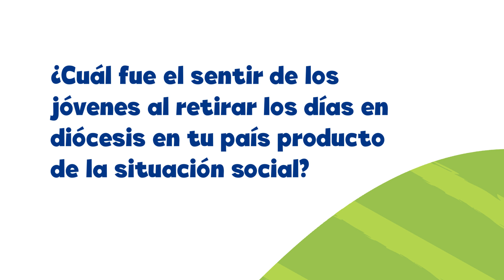Dejándolo todo, le siguieron a la JMJ Panamá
Los voluntarios en una JMJ son la columna vertebral que permiten que este proyecto sea todo un éxito, guiados siempre por el Espíritu Santo hacia el desprendimiento y el servicio a los demás.

Son peregrinos que salen desde mucho antes de sus casas dejando sus comodidades sin ningún interés, más que brindar la mejor cara de la organización.

Conozcamos a Mara Ethelgive, una voluntaria que se basta solo del amor para llegar a donde la envíe Dios.